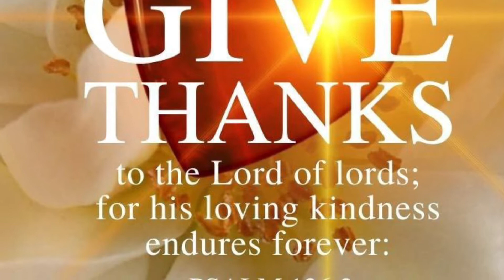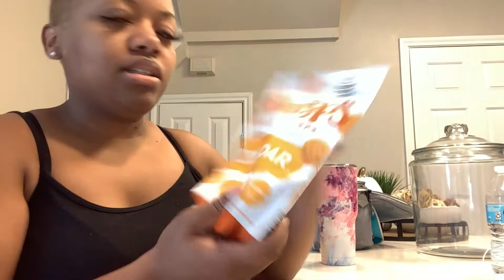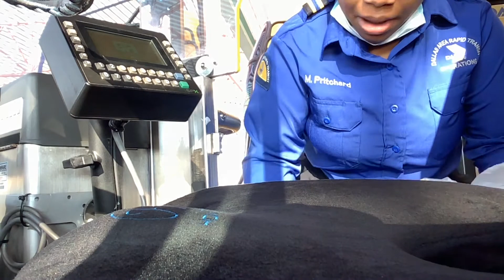A Day in my life